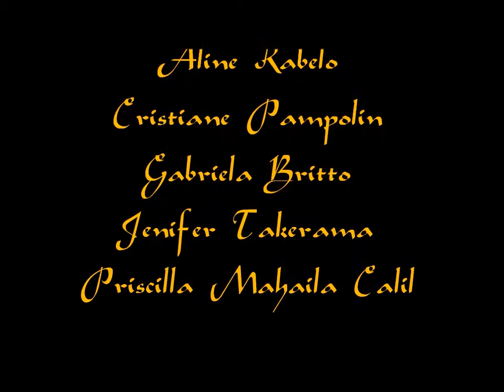Studio Calil 5 Anos "ARCO - ÍRIS"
Studio Calil 5 Anos "Uma viagem aos Mistérios da Cultura Árabe". Espetáculo realizado em 19 de novembro de 2011 no Auditório da PL.

ARCO - IRIS

Coreografia: Karina Calil Atallah

Elenco: Aline Rabelo, Cristiane Pampolin,Gabriela Britto, Jenifer Takerama, Priscilla Liz Barbatto.